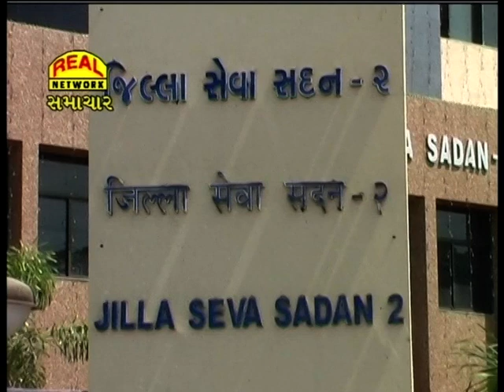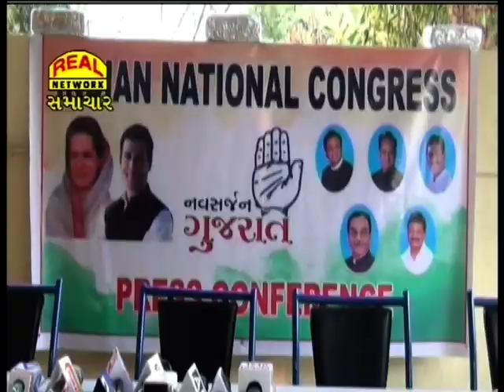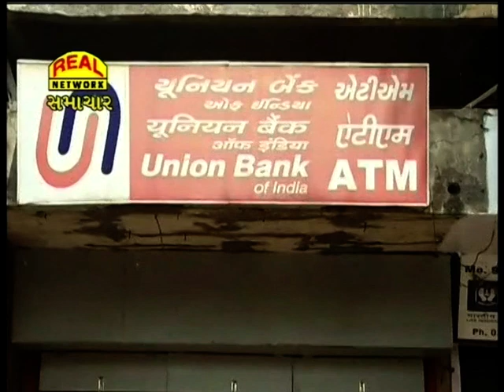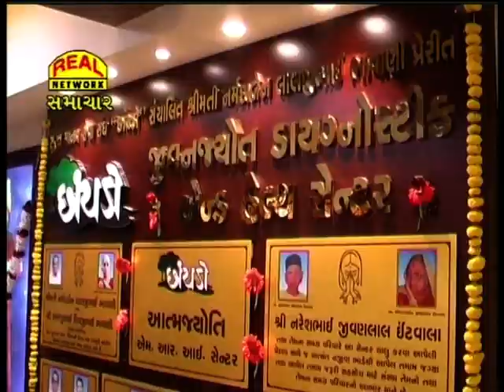Real News 13-11-2017